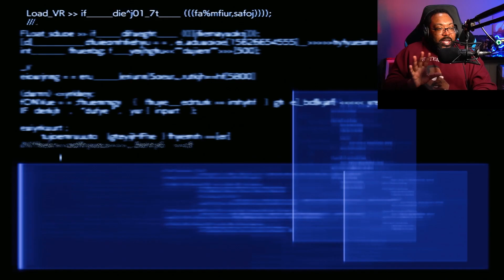Meeting the Condor and Finishing the Junon Area | Final Fantasy 7 Rebirth Playthrough Pt. 12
THANK YOU to my Patron Supporters (Leviathan and above): Jennifer B. | Akatosh  | Kellan H. | Cali G. | John G. | Thomas | UTookMySoulz | Kait | Wander-san | Brooke F. | Cynthia H. | NJ Spartan | Rudy Ray | Ryan M. | Sightseer | Tee